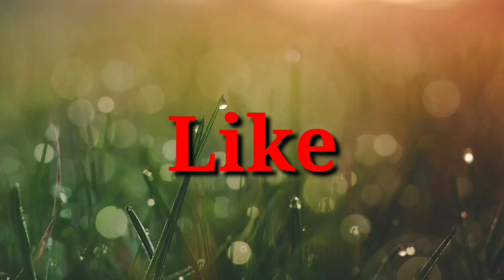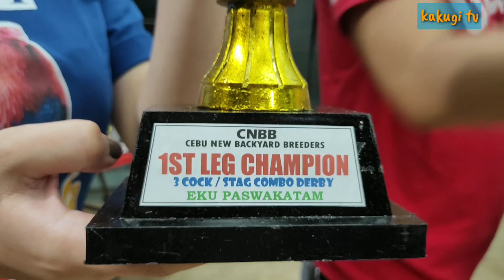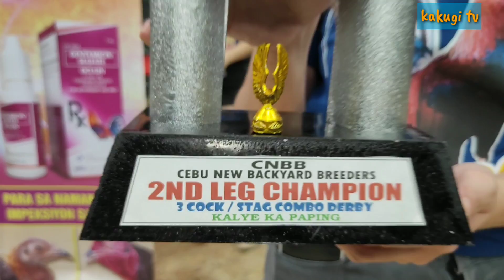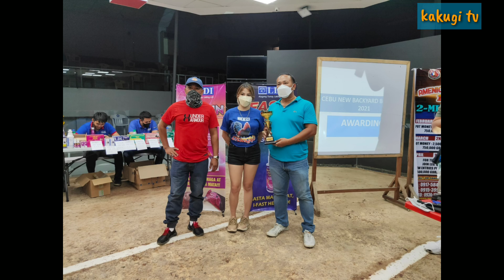EP142: Cebu New Backyard Breeder Awarding Ceremony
na imbitahan si KaKugi TV sa ginanap na awarding ceremony sa CNBB Circuit Derby sa Calajoan Minglanilla Cebu..